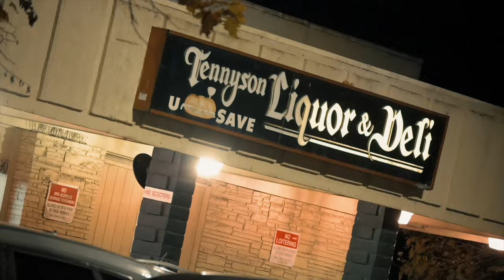Spice 1 / Thizz Latin Hayward "Not Like Me"(BTS) Music Video Day 1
Spice 1 of Thug world  hooked up  w / Thizz Latin Hayward ft .Seff tha Gaffla & Rico OneTyme from San Francisco,Ca
to make a Bay Area classic “Not Like Me”

Produced by The Legendary TC .